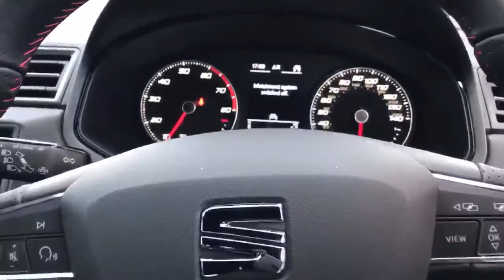SEAT Ibiza Hatchback Seat Ibiza Hatchback 1.0 Tsi 9 5 Fr [ez] 5dr - YL70KFV